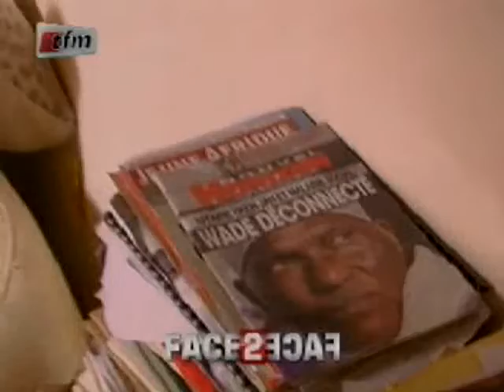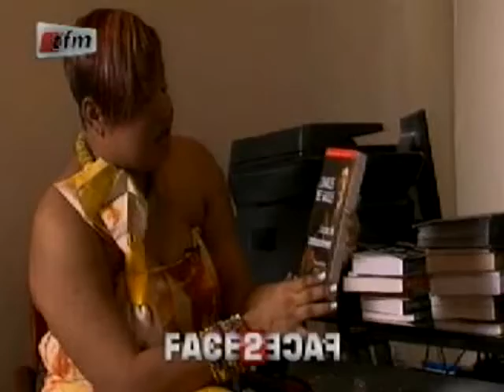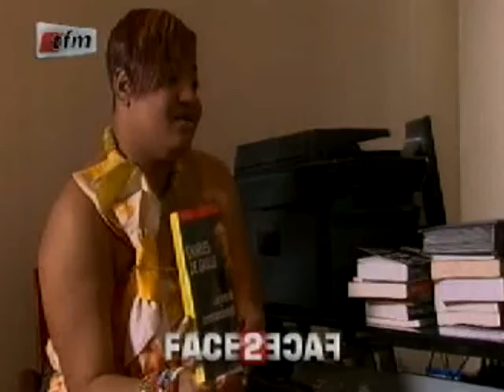Aliou Sow - Face2Face - 12 Août 2012 - Partie 4